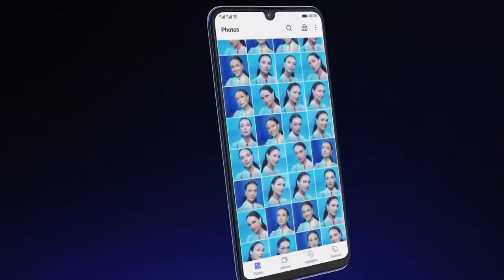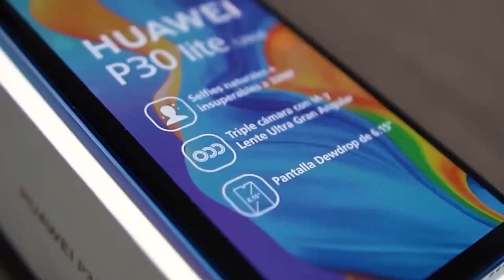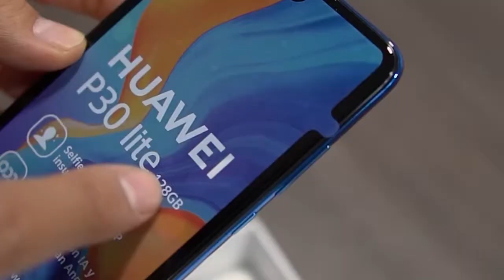Huawei P30 Lite UNBOXING + REVIEW 2021 - Gran Hogar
CLASES VIRTUALES ➕ P30 LITE = PERFECTO ✅

aGrandaTu Vida.